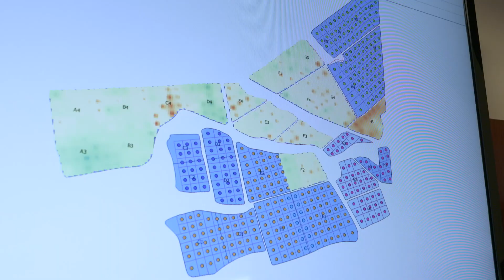Bayer Maui Precision Ag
How we use precision agriculture to manage soil quality.